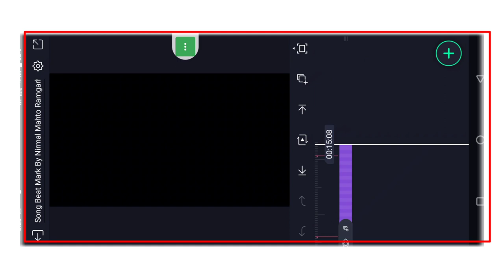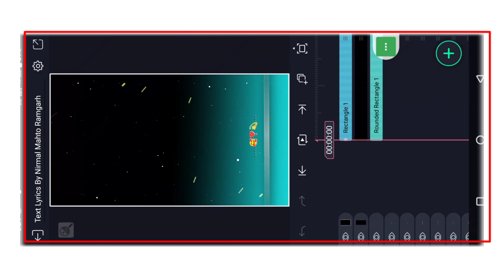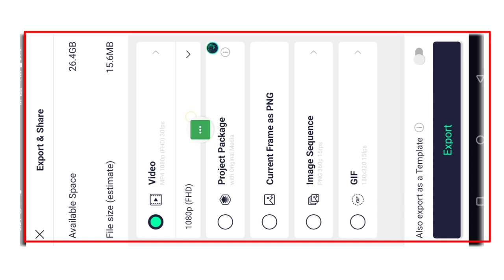Theth Nagpuri Song Alight Mostion Video Editing | Thethar Chhodi Theth Nagpuri Song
New Trending Nagpuri Status Editing | Thethar Chhodi Theth Nagpuri Song | Nagpuri Status Video

Alight Mostion Video Editing | Thethar Chhodi Theth Nagpuri Song | Nagpuri Status Video

All Materials ⤵️⤵️
🔰 Song Beat Mark & Sekhe Effect 👇

      __________ ❣️Love You❣️ ___________

🔰 YOur Queries -

status editing
4k utra hd full screen status video editing

alight_motion _video_editing
alightmotion _tutorial
new_tending_status_video editing _2022
alight_motion _video_editing_2021

  Pictures : Pintrest

Al The Picture Show in The Video Belong to Their